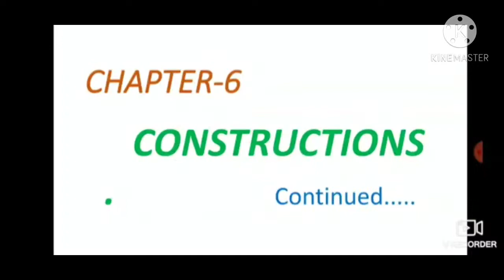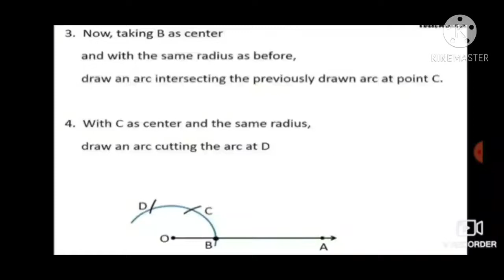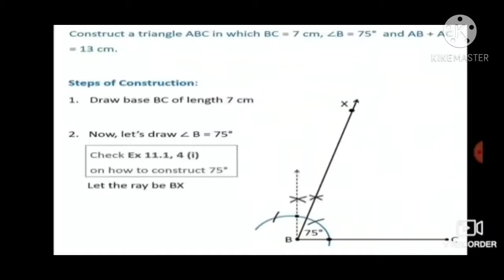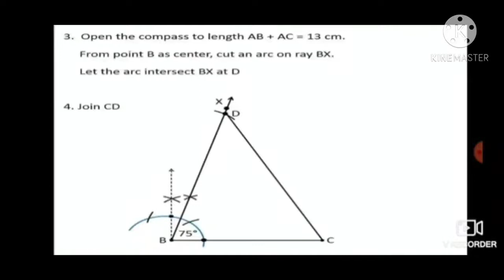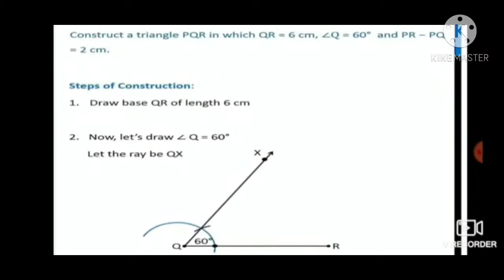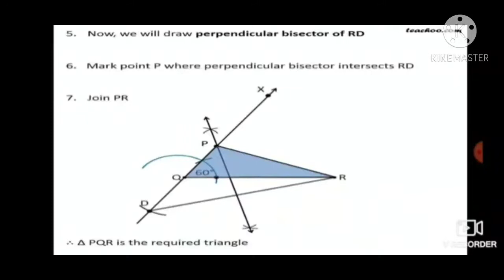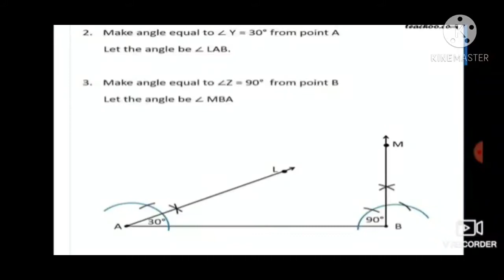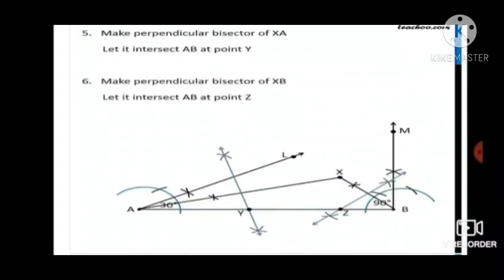construction (Revision)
9 E/M MATHEMATICS